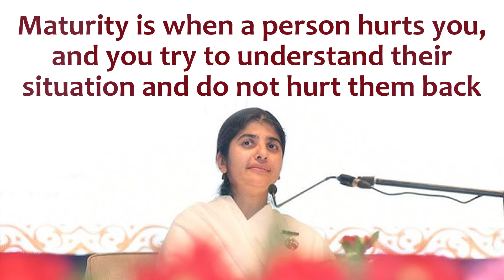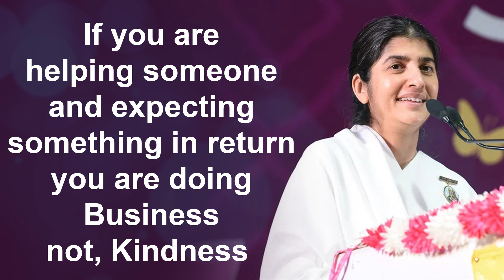BK SHIVANI JI - QUOTES OF POSITIVITY | Peace of Mind TV Malayalam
Your Like is a Valuable Reward to Us.
Sharing is a Divine Service.

2